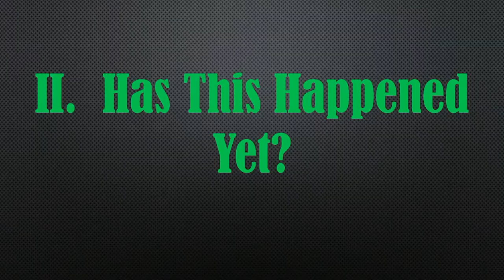Not A "Goodyear" For A Flat "Tyre"- Rev. Justin Pridgen